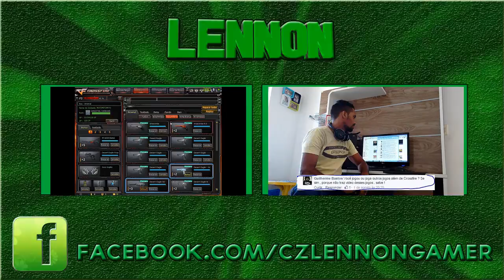APRESENTAÇÃO DO CLÃ »K1NGs•CRL™ - CROSSFIRE AL 2.0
✔ GOSTOU DO VÍDEO? ENTÃO NÃO ESQUEÇE DE :

★ COMENTE
★ FAVORITE

★PROGRAMAÇÃO DO CANAL:

VÍDEO TODO DIA AS 10H DA MANHÃ!

PERGUNTAS PRA FAZER PRA MIM???

MEU TS : KNG.TS3CH.COM

★Olá eu sou Lennon Ventura, Eu trago no momento, videos de Crossfire América Latina ( CF AL 2.0 ), Meu nick no jogo é M1TOMITOMITO e tenho várias séries no canal como, beta, gameplay, ranked, meu baú, x5, 4fun, zueira, sala de inscritos, macetes e muito mais!

★No game eu sou Marechal, tenho + 30 armas de mercado negro, 7 armas de ticket e mais 7 armas vip!

CROSSFIRE AL 2015 / CROSSFIRE VIP

Faça já o download gratuito do crossfire al .